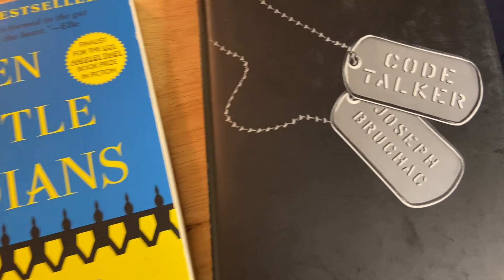Happy Native American Heritage Month